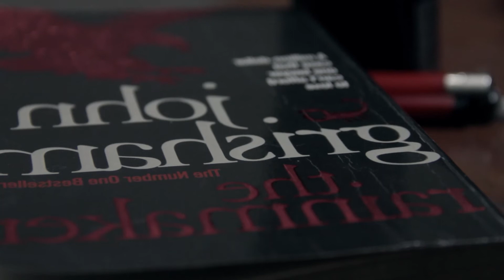Mirari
What happens when a man finds himself confined in the flustering yet intriguing world of Mirrors? Presenting you 'Mirari' to find an answer to the unsettling question.

Screenplay, Direction and Cinematography by Akshay Asthana

Story and Concept by Akshay Asthana, Riddhui Majumder and Gaurav Krishnani.

Cast: Riddhi Majumder

VFX Supervisor and Artist - Gaurav Krishnani

Assistant Director - Siddharth Tiwari

Editing and Sound - Akshay Asthana